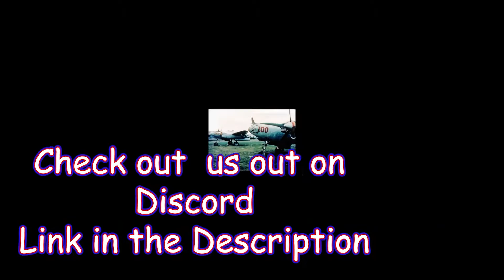DCS Alpenwolf's Cold War Six Kill Fight